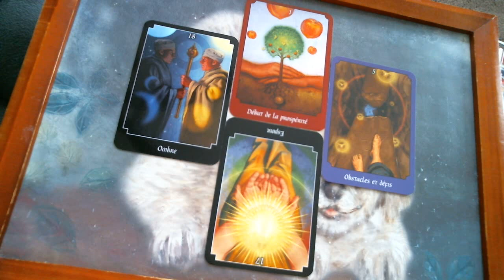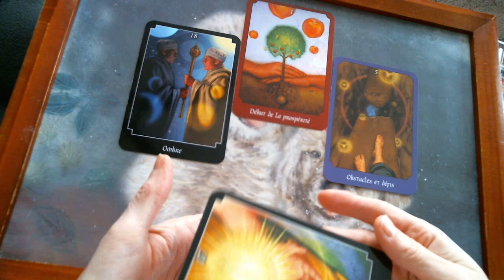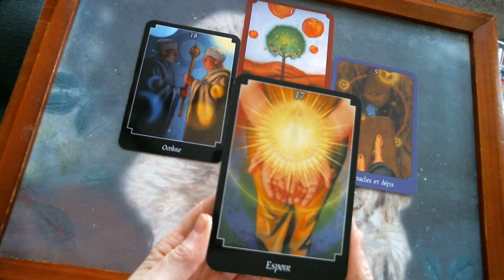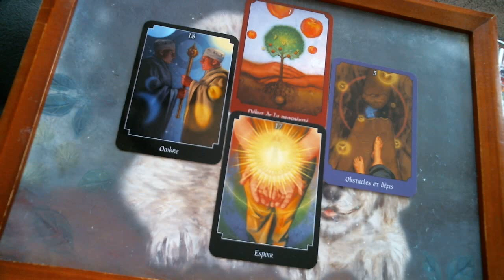VIERGE AMOUR Vendredi 21 décembre 2018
Vendredi-Vénus 21 décembre 2018